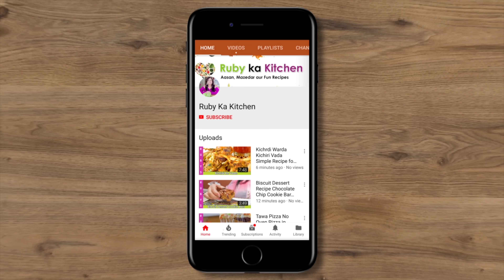Aapki Har Cheez Kush Hojaegi is Persian Kheer Se Recipe in Urdu Hindi - RKK